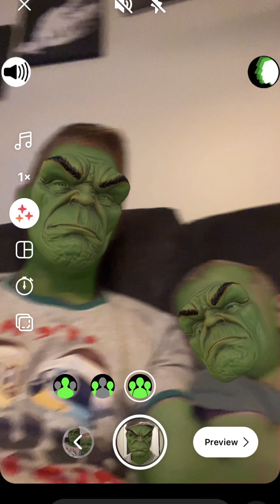Chase 115: March & April 2022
Pics and videos of the months before Chases 3rd Birthday 🎉